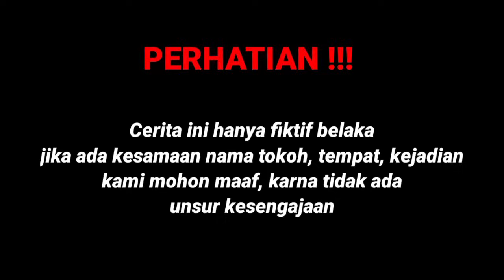LAMARAN DI TOLAK & DI USIR OLEH CALON MERTUA KARNA DIKIRA ORANG MISKIN TAK TAHU PRIA INI TERNYATA